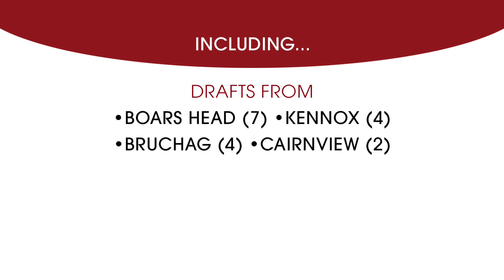Simmental Bull Sale Advert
Stirling October Bull Sales, including the Dispersal of the Mendick Herd - 22nd - 23rd October 2018, United Auctions.